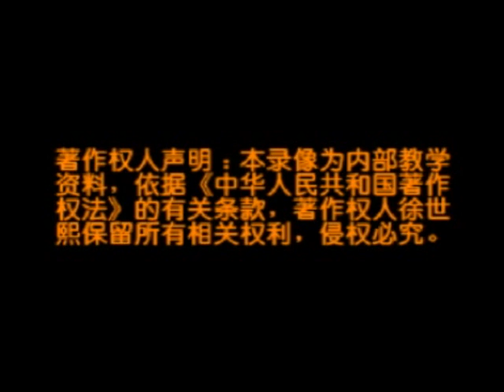Prelude of Xu Shi Xi Kung Fu Series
This is the prelude of Xu Shi Xi Kung Fu Series started from 2002.